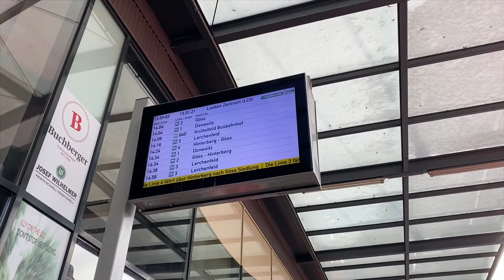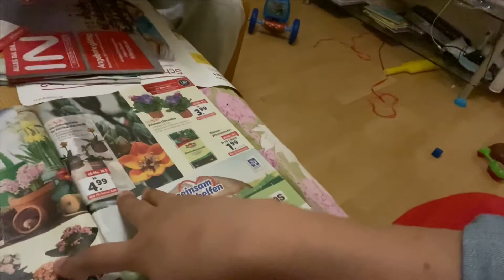বাইক টা চুরি হয়ে গিয়েছে😭।কখন পড়তে আসলে অনেক খরচ,আর কখন পড়তে আসলে ‌অনেক টাকা Income করা যায়।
কালকের পুরো দিন ।আর কিছু Information